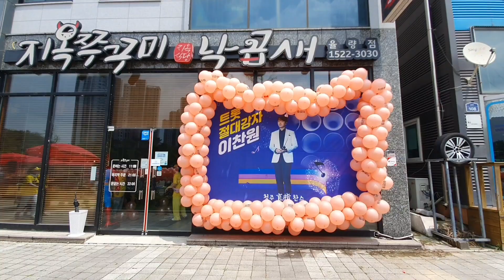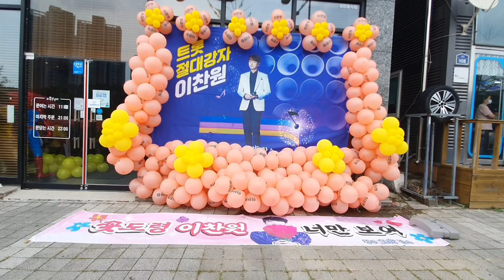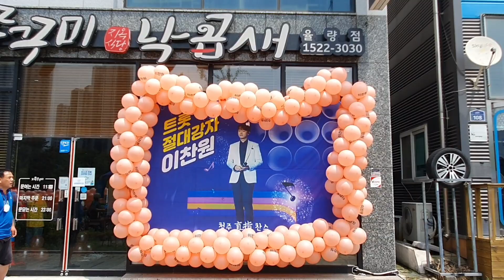이찬원/ 고령 참숯가마에서 만났던 팬분을 청주콘 찬스 아지트에서? 7월10일